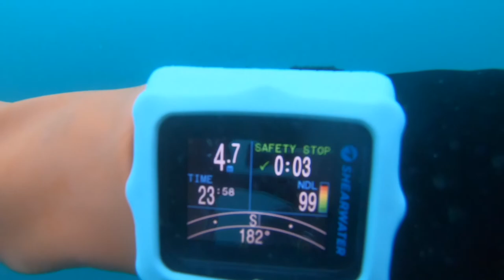SCALLOP and BOTTLE hunt 29th Dec 2020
The last dive of 2020, we decided on a scallop and bottle hunt. Some divers were more successful then others but still no black glass for Moley. First dive was down bottle alley and the second near Terres point down to  Anfre. A decent amount of scallops caught as well.